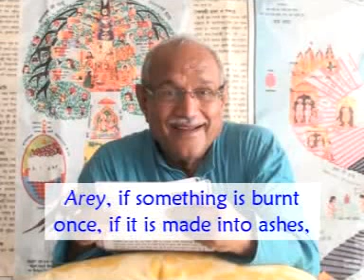Cass No.19Side A Eng Shivbaba Ki Murli शिवबाबा की मुरली